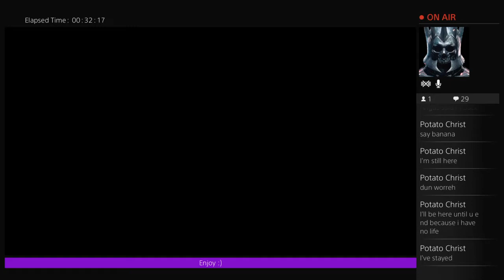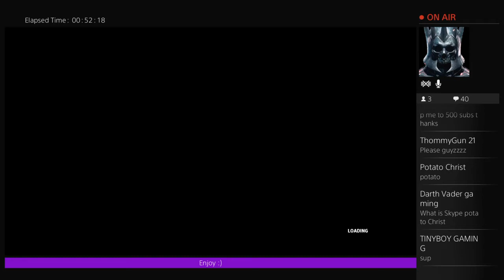Rugby League Live 3 CAREER MODE #1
Hey guys I try to make as many videos as I can and I hope you enjoy.
Thanks